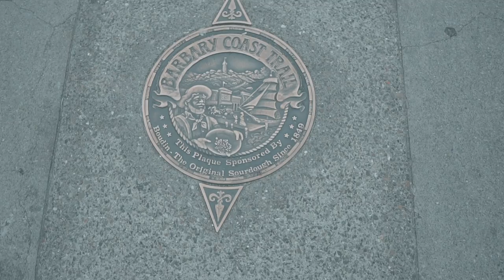BOUDIN BAKERY & CAFE